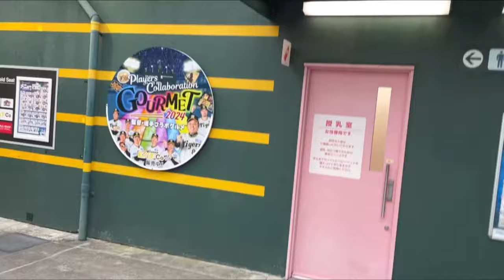【こんな試合いつぶりや！】久々の猛虎打線爆発でお祭り騒ぎの阪神ファン！爆音のチャンテ＆KOチャンスマーチが地鳴りのように響き渡る甲子園ライスタ！中日に大勝！2024/6/27阪神対中日